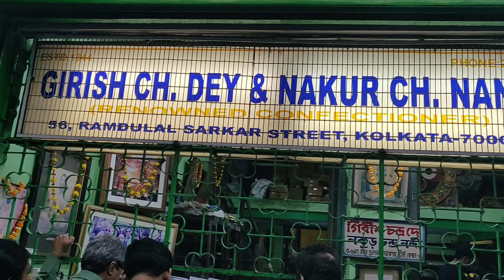175+ Year Old Sandesh Shop | Famous Sandesh Sweet Shop In Kolkata